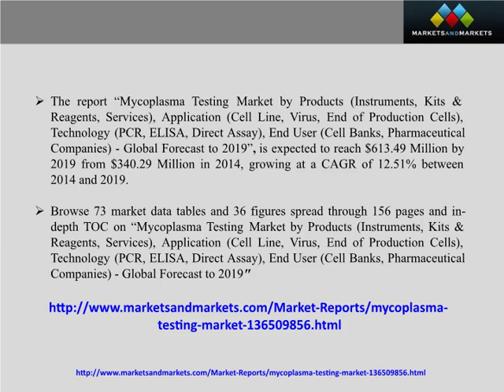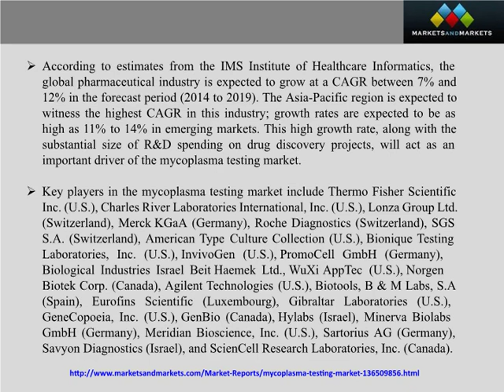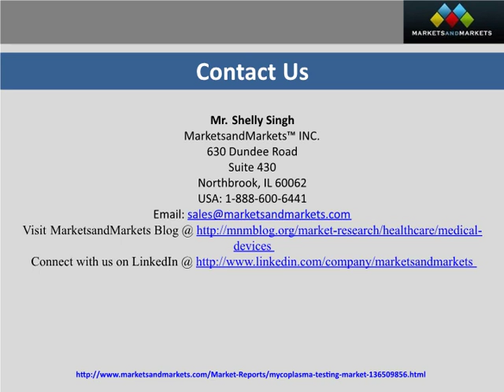Mycoplasma Testing Market Insights On Scope And Growing Demands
Market growth factors of Mycoplasma Testing Market

The global mycoplasma testing market is expected to reach USD 943.4 Million by 2022 from USD 523.3 Million in 2017, at a CAGR of 12.5%.The increasing growth of government support for pharmaceutical and biotechnology industries, rising R&D activities in life sciences research, and rising cell culture contamination are expected to drive the growth of this market.
(Source: MarketsandMarkets™)